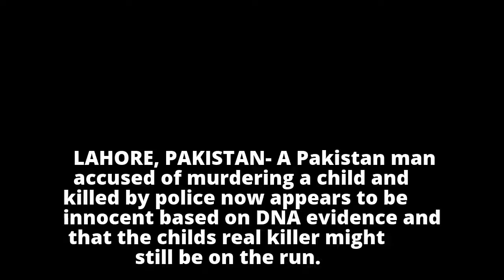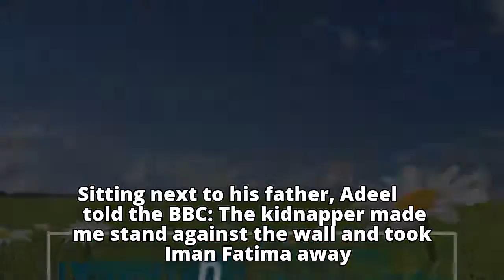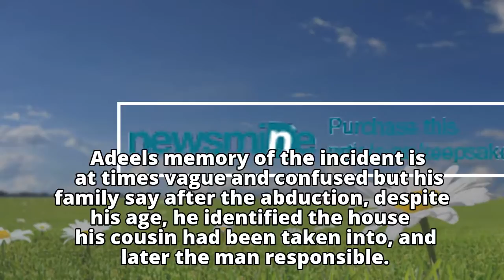Pakistan child killer still on the run after innocent suspect killed by police, probe suggests